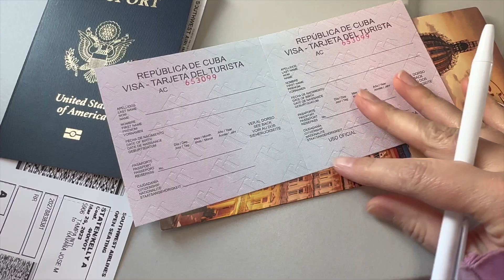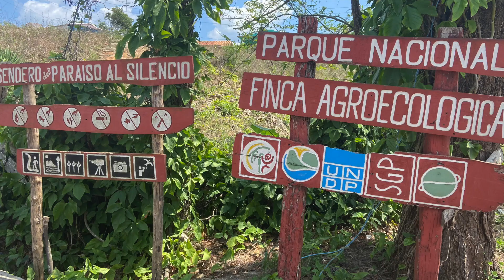Cuba Travel Vlog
I traveled to Havana, Cuba and got to experience the local culture, horseback ride in Vinales National Park, take a boat ride through a cave and see how cigars are made. We were also able to provide almost 100 homes with clean drinking water!

Read my blog about how to travel to Cuba in 2023